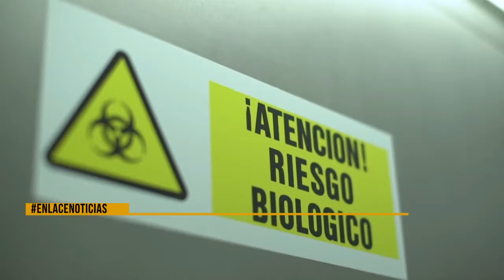Prevenciones para evitar el contagio del Covid-19 en la ciudad